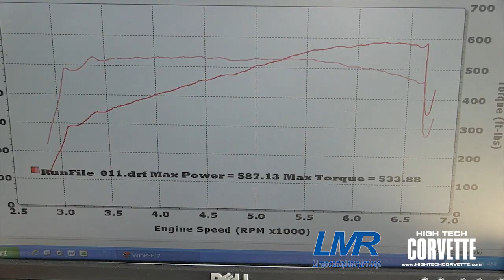C6 Z06 Reaper - 587rwhp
C6 Z06 Corvette with Reaper Package from LMR. Car is making close to 700hp at the crank.
- Heads cam package